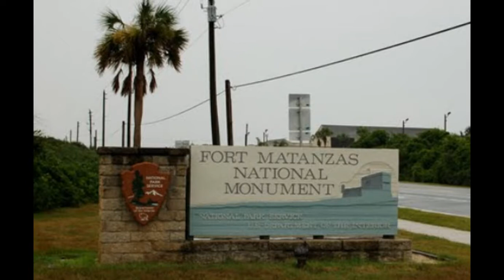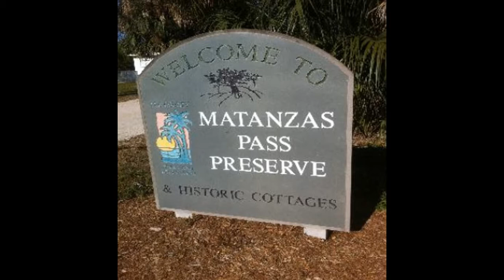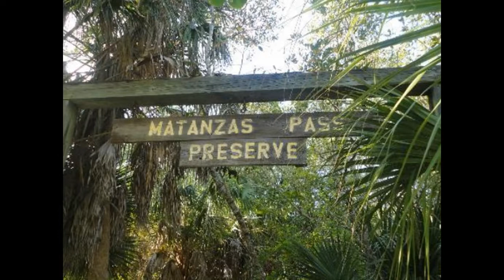FORT MATANZAS NATIONAL MONUMENT.